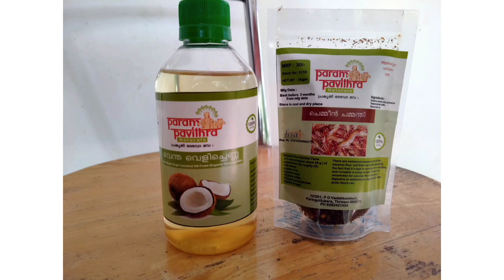ജൈവ കൃഷിയിലെ ശക്തമായ സ്ത്രീ സാനിദ്ധ്യം|നാടൻപശു വളർത്തൽ|വെന്ത വെളിച്ചെണ്ണ നിർമ്മാണം|കരിങ്കോഴി വളർത്തൽ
ലീല അശോകൻ
നെല്ലിപ്പറമ്പിൽ ഹൗസ്
പി.ഒ. വടക്കുംമ്മുറി
പെരിങ്ങോട്ടുകര
തൃശൂർ
ഉള്ളടക്കം
*വീട്ടമ്മമാർക്കും ജൈവ കൃഷിയിലൂടെ മുന്നേറുവാൻ സാധിക്കുമോ?*
*ഈ ചോദ്യത്തിന് ഉത്തരം നൽകുകയാണ് താന്ന്യം പഞ്ചായത്തിലെ നെല്ലിപ്പറമ്പിൽ വീട്ടിലെ ശ്രീമതി ലീല അശോകൻ .*
*1.നാടൻ പശു പരിപാലനം,*
*2. കരിങ്കോഴി വളർത്തൽ*
*3. താറാവ് വളർത്തൽ*
*4. ഇഞ്ചികൃഷി*
*5. മഞ്ഞൾ കൃഷി*
*6. വിവിധ ഫല വൃക്ഷങ്ങൾ*
*7. ഉരുക്കു വെളിച്ചെണ്ണ (വെന്ത വെളിച്ചെണ്ണ) നിർമ്മാണം*
*8. ജൈവ വളങ്ങൾ*
*9. ജൈവ കീട നാശിനികൾ*
*തുടങ്ങിയ കാര്യങ്ങളിൽ സ്വന്തം അനുഭവം വിവരിക്കുന്നു.*

*ഒന്നു ശ്രദ്ധവെച്ചാൽ , ജൈവ കൃഷിയിലൂടെ ലഭ്യ മാകുന്ന കൃഷി ഉല്പന്നങ്ങൾക്ക് വിപണി ഏറെ എളുപ്പമാണെന്ന് തെളിയിച്ചിരിക്കുകയാണ് ; ഒരു സംരഭക കൂടിയായ ശ്രീമതി ലീലാ അശോകൻ .*